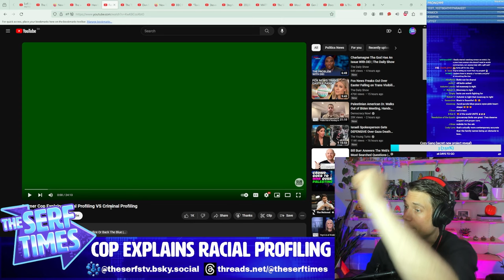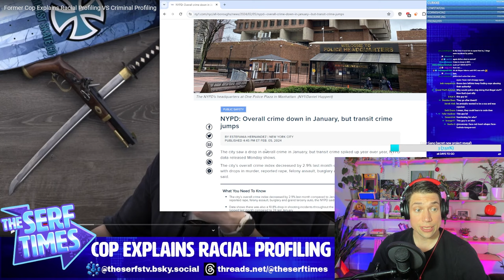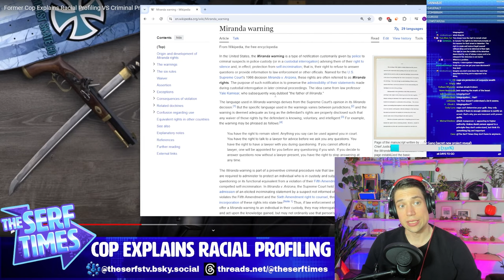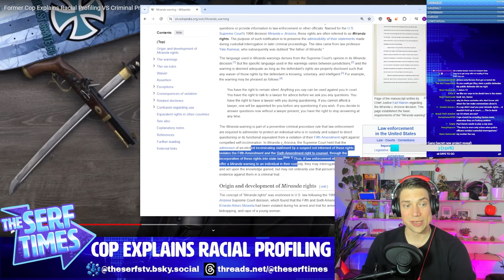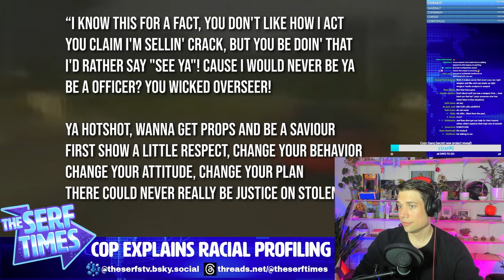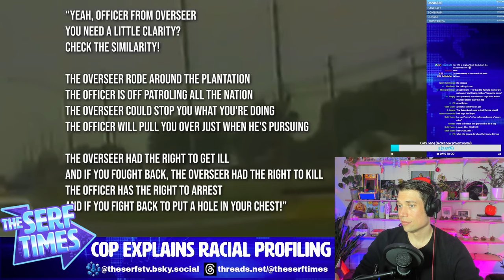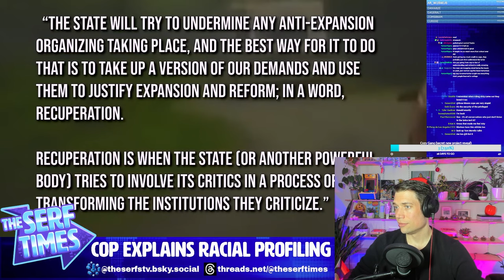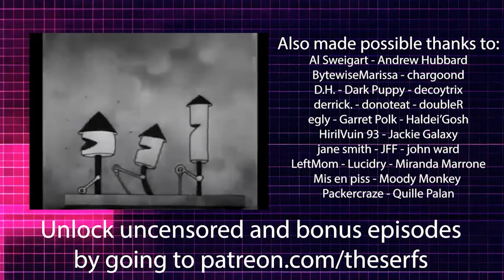Tim Pool and ex-cop defend "criminal profiling" over "racial profiling"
For genuine honesty from an ex-cop you should all go check out and follow @ThatDangDad
Click▼